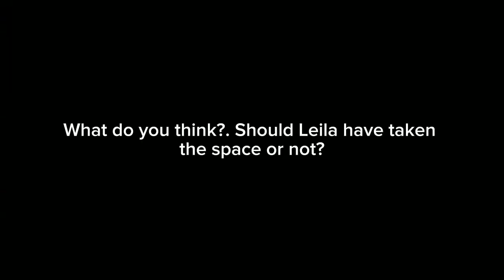my college roommate moved out because of me... ☕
Here's a storytime on how my roommate almost moved out because of me🍵. Now this, this is tea. I'll be having even better storytimes soon enough. See you in my next upload.😊.

FAQ:
Where are you?
Lagos, Nigeria.
I am 17 years old. My birthday is June 3rd.
I use my Redmi 8A
-Where do you get your music?